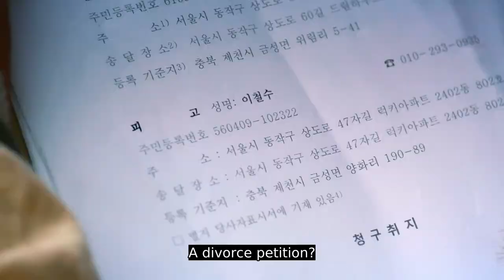[Revolutionary SistersㅣTeaser Trailer] A father-daughter war begins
“Revolutionary_Sisters” premieres on Mar 13 and will be available on KOCOWA.

💌Revolutionary Sisters

GENRE: Romantic, Comedy, Thriller, Family, Mystery, Life
SUBTITLE: English, Portuguese
COUNTRY: Korea
YEAR: 2021
MAIN CAST: Hong Eun Hee, Jeon Hye Bin, Go Won Hee, Kim Kyung Nam, Yoon Joo Sang